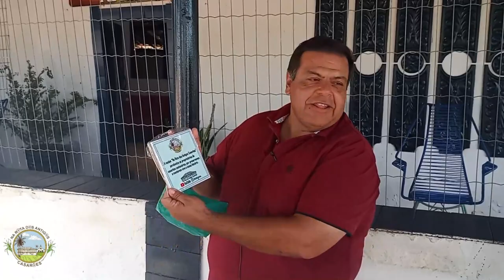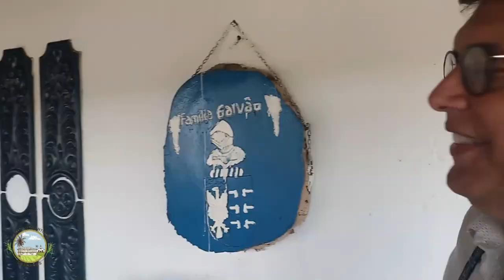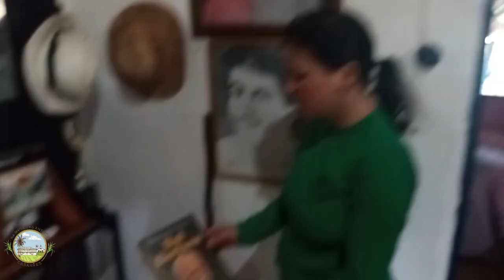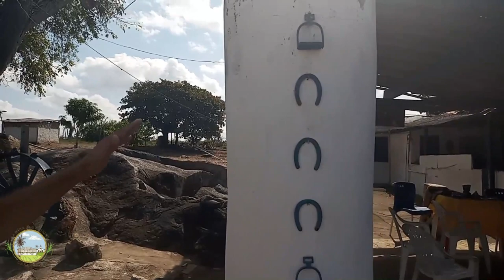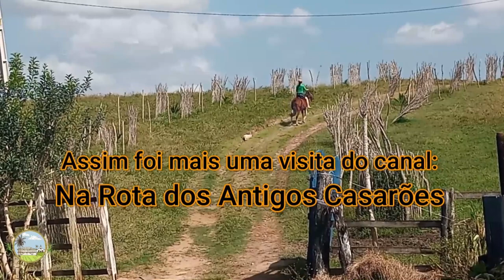Fazenda São Francisco, Pedro Velho - RN.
A Fazenda São Francisco, fica à margem direita do rio Curimataú, no município de Pedro Velho, RN. Já era área de criação de gado desde a época colonial, quando fazia parte da sesmaria do Cunhaú e pertencia a família Albuquerque Maranhão. Já produziu agave, mandioca, cana de açúcar, além das criações de bovinos e ovinos. Está com a família Galvão desde 1958, comprada por João Alves Galvão, que a deixou de herança aos seus 11 filhos. A casa grande bem preservada, mantém as características das moradias de pequenos proprietário e reflete a vida rústica das populações mais afastadas do litoral.
Por: Francisco Galvão